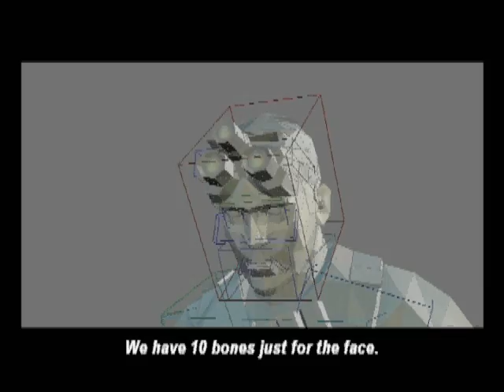Splinter Cell 1 (2002) Extra Features: Behind the Scenes (Xbox Original Bonus Videos)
Splinter Cell (2002) Extra Features: Behind the Scenes (Xbox)
- Production Notes          00:00:00-00:01:52
- Profile: Sam Fisher       00:01:52-00:04:04
- Character Animation      00:04:06-00:05:34
- Profile: Superior Gear    00:05:34-00:06:22
- Profile: Game Design    00:06:22-00:08:01
- Building Levels             00:08:01-00:09:40
- Using Light and Shadow 00:09:40-00:10:44
- The Voice of Sam         00:10:45-00:12:26
- Music Composition       00:12:26-00:13:55
- Music Integration          00:13:55-00:15:52
- Sam Fisher off Duty      00:15:52-00:18:12